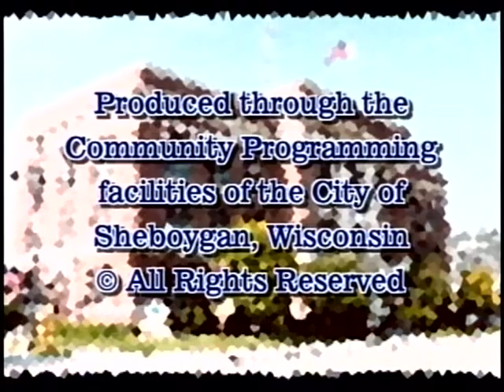Council 2015 01 19